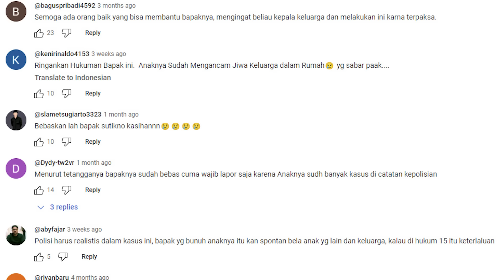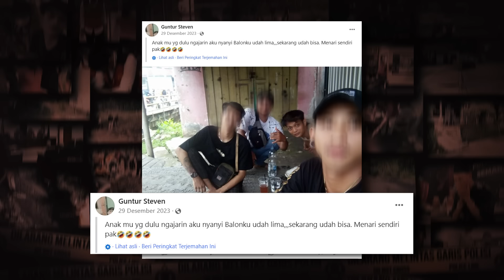TERPAKSA JADI PELAKU SA-DIZ DEMI MELINDUNGI KELUARGANYA DARI...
semoga ada pembelajaran yg bisa kita petik dari kasus ini ya ngab, semoga kita cukup tau kisah dan ceritanya aja, jangan sampe ngalamin langsung.. serem.